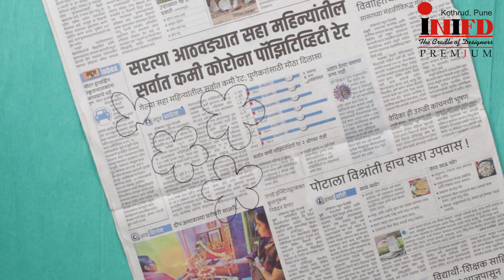Bottle Décor | Bottle decoration ideas | INIIFD Kothrud, Pune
Recycling waste bottles hacks | amazing ways of using waste bottles.

# bottle décor
# decorating ideas
# Recycling waste bottles
# bottle craft